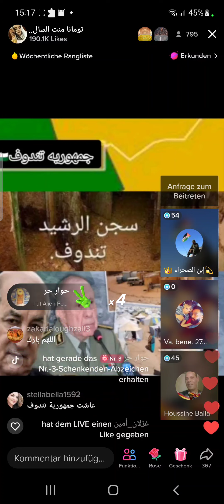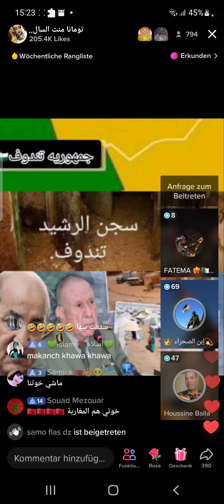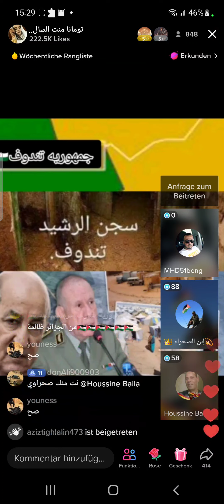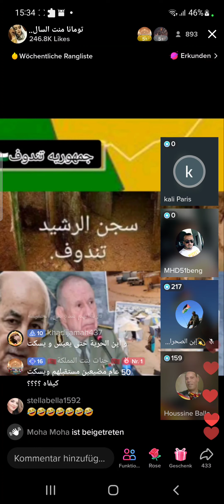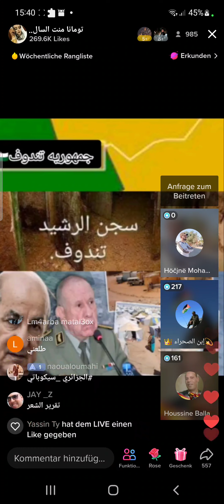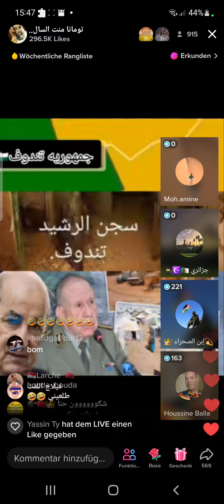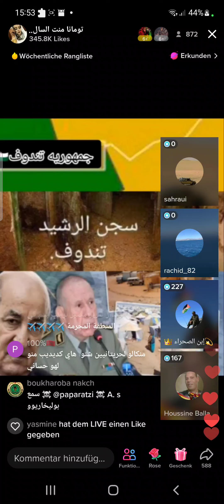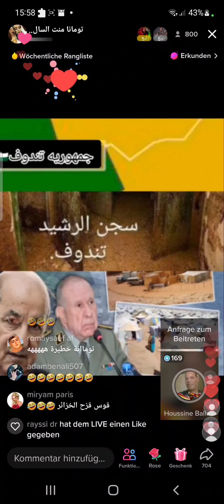مرتزقة البوليزاريو انقلبوا على الجزائر الفرنسية 🇨🇵🇩🇿